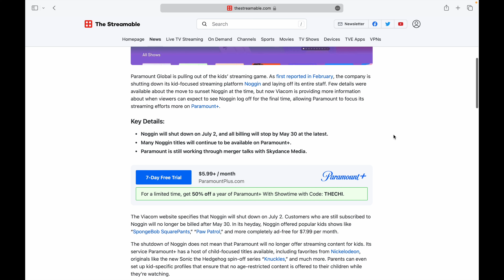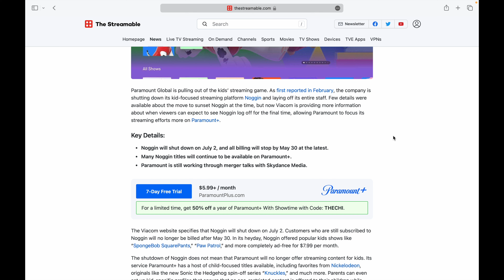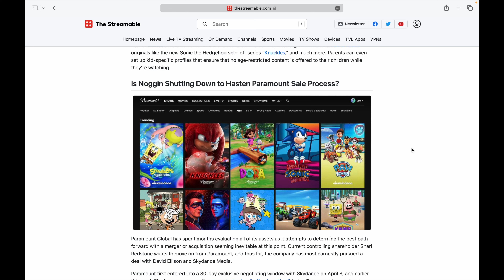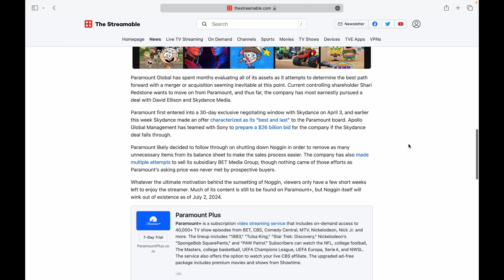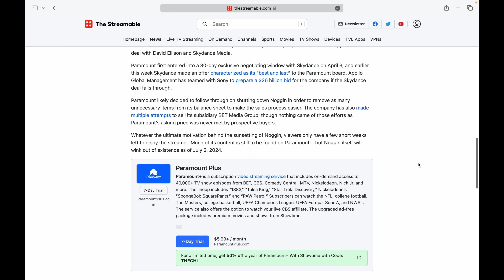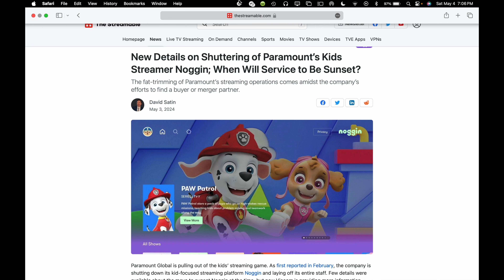New Details on Shuttering of Paramount’s Kids Streamer Noggin; When Will Service to Be Sunset?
The fat-trimming of Paramount’s streaming operations comes amidst the company’s efforts to find a buyer or merger partner.

Paramount Global is pulling out of the kids’ streaming game. As first reported in February, the company is shutting down its kid-focused streaming platform Noggin and laying off its entire staff. Few details were available about the move to sunset Noggin at the time, but now Viacom is providing more information about when viewers can expect to see Noggin log off for the final time, allowing Paramount to focus its streaming efforts more on Paramount+.

Key Details:

Noggin will shut down on July 2, and all billing will stop by May 30 at the latest.
Many Noggin titles will continue to be available on Paramount+.
Paramount is still working through merger talks with Skydance Media.

The Viacom website specifies that Noggin will shut down on July 2. In its heyday, Noggin offered popular kids shows like “SpongeBob SquarePants,” “Paw Patrol,” and more completely ad-free for $7.99 per month.

The shutdown of Noggin does not mean that Paramount will no longer offer streaming content for kids. Its service Paramount+ has a host of child-focused titles available, including favorites from Nickelodeon, originals like the new Sonic the Hedgehog spin-off series “Knuckles,” and much more. Parents can even set up kid-specific profiles that ensure that no age-restricted content is offered to their children while they’re watching.

Is Noggin Shutting Down to Hasten Paramount Sale Process?
Paramount Global has spent months evaluating all of its assets as it attempts to determine the best path forward with a merger or acquisition seeming inevitable at this point. Current controlling shareholder Shari Redstone wants to move on from Paramount, and thus far, the company has most earnestly pursued a deal with David Ellison and Skydance Media.

Paramount first entered into a 30-day exclusive negotiating window with Skydance on April 3, and earlier this week Skydance made an offer characterized as its “best and last” to the Paramount board. Apollo Global Management has teamed with Sony to prepare a $26 billion bid for the company if the Skydance deal falls through.

Paramount likely decided to follow through on shutting down Noggin in order to remove as many unnecessary items from its balance sheet to make the sales process easier. The company has also made multiple attempts to sell its subsidiary BET Media Group; though nothing came of those efforts as Paramount’s asking price was never met by prospective buyers.

Whatever the ultimate motivation behind the sunsetting of Noggin, viewers only have a few short weeks left to enjoy the streamer. Much of its content is still to be found on Paramount+, but Noggin itself will wink out of existence as of July 2, 2024.